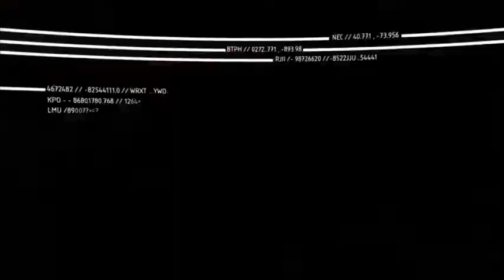Crysis 2: Be Strong Trailer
Be Strong
Be Fast
be Invisilble
BE THE WEAPON, Make use of the Nanosuit